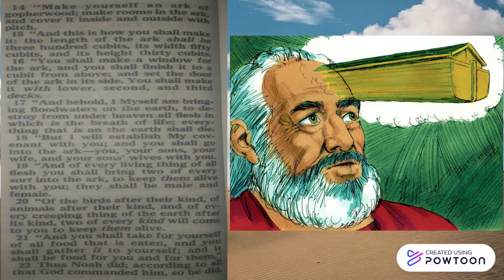Noah talk to God